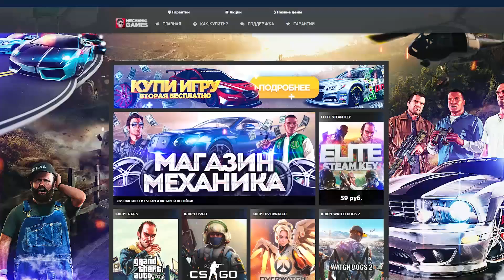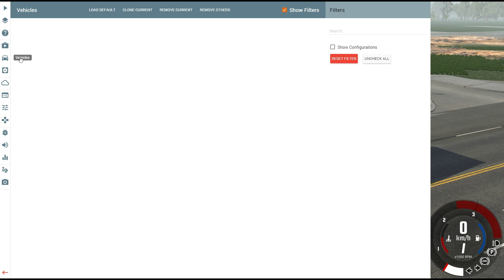СКОЛЬКО ПРИЦЕПОВ СМОЖЕТ СДВИНУТЬ МАШИНА в BeamNG Drive